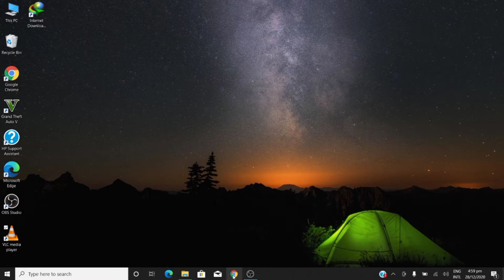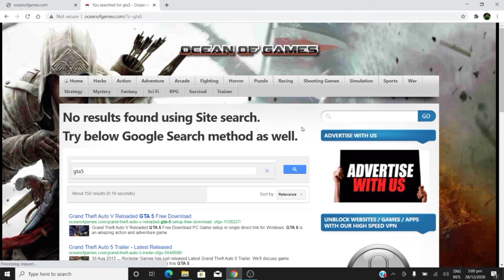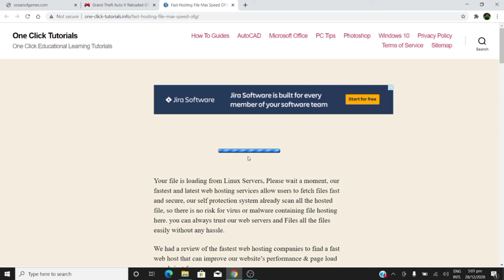How to download GTA 5 in PC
GTA 5 download kerny ka tareka or How to download GTA 5 ,or How to instal GTA 5 in PC, How to download GTA 5 in laptop.